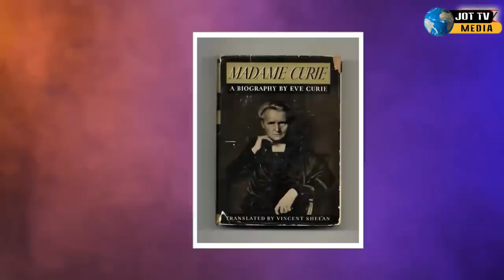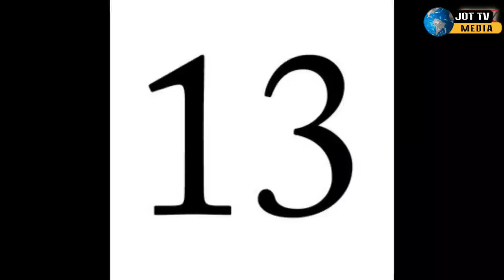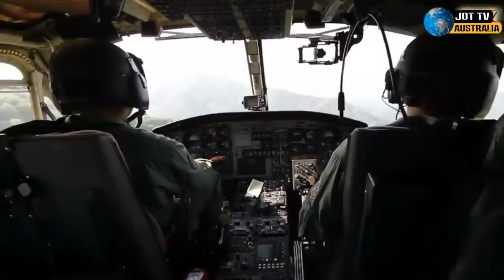ਅੰਨੇ ਲੋਕ ਨੇ ਹਮੇਸਾ ਕਾਲੀਆ ਐਨਕਾ ਹੀ ਕਿਉਂ ਲਗਾਉਦੇ ਹਨ ?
Why do blind people always wear black glasses ?
अंधे लोग हमेशा काला चश्मा क्यों पहनते हैं ?